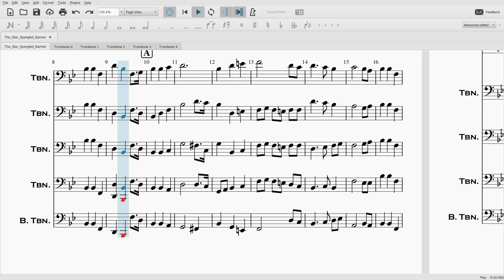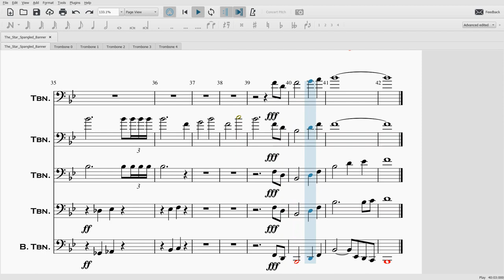The Star Spangled Banner, For Trombone Quintet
An exciting chamber of arrangement of the US national anthem. Note the prominent B section, unison C section, and optional tag.